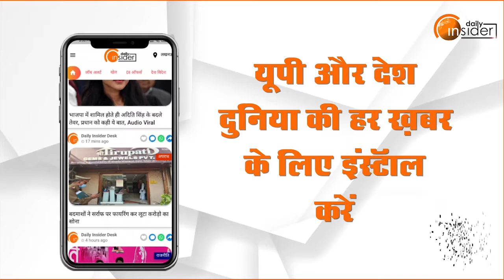Corona की बढ़ रही रफ़्तार, LucknowNagarNigam ब्रेक लगाने के लिए तैयार..| Covid19 | Omicron Variant